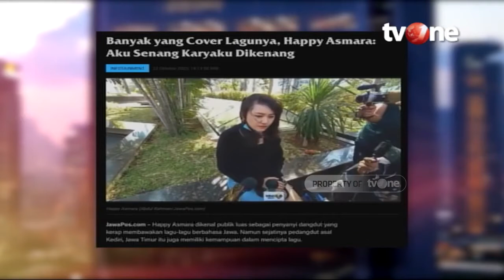Dari Pop ke Dangdut | E-Talk Show tvOne with BHS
Dari aliran musik pop ke dangdut, mampu mengubah hidup Happy Asmara dan juga eks JKT48 Sendy Ariani. Bagaimana cerita perjalanan transformasi karir mereka?. Saksikan Etalkshow with BHS Jumat, 4 Desember 2020 jam 21.00 WIB di tvOne.